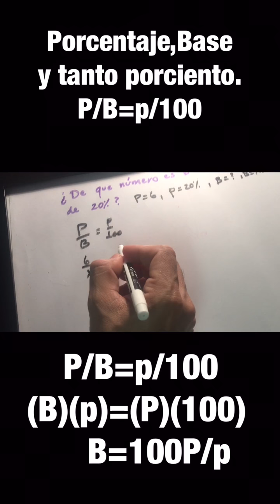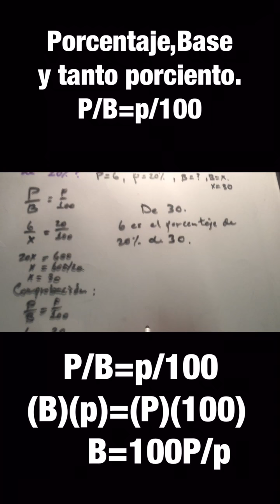Base ,porcentaje y tanto por ciento.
Encuentre la B base ya teniendo el porcentaje P y el tanto por ciento p mediante P/B=p/100